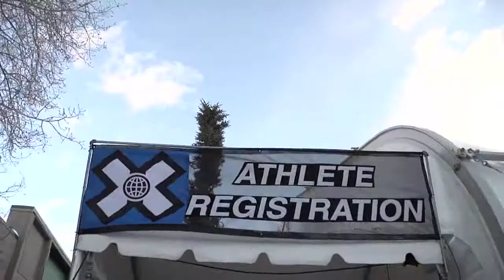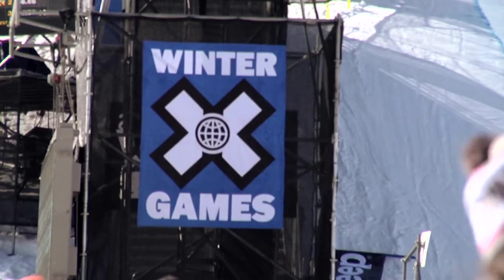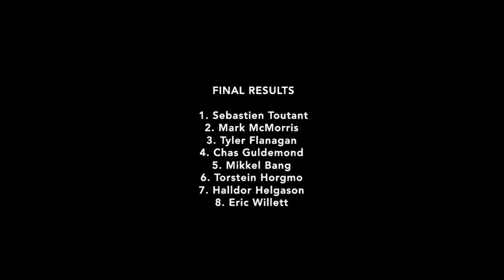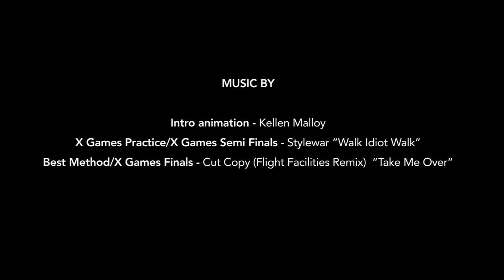Snowboarding: Droppin in With Chas - Episode 5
Chas Guldemond has emerged as one of snowboarding's most prolific journeymen. From first tracks to first place finishes this webisode series, "Droppin In With Chas" looks to document in detail his 2010/2011 season. In this fifth episode, follow Chas along through his days at Winter X-Games 15.

For behind the scenes of all my projects and random eye candy follow on Instagram @CementFeatheredBird